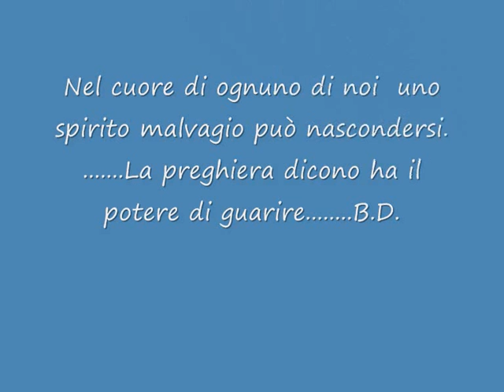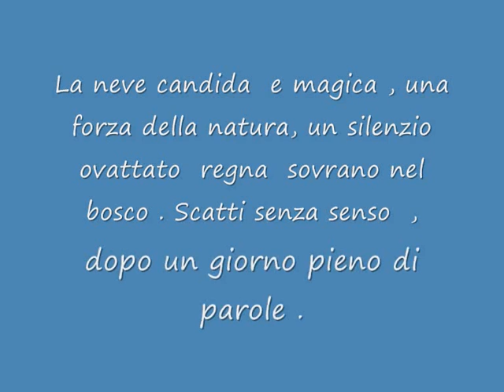Passo Mauria -Lorenzago di Cadore -Domegge di Cadore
Passo Mauria  alt. 1298  slm